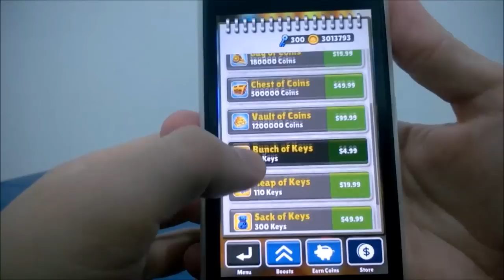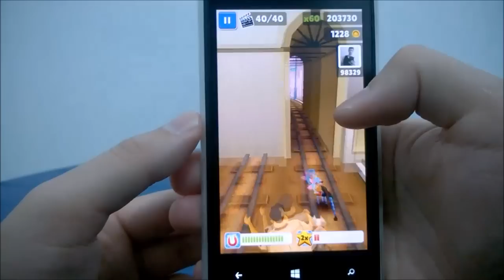Subway Surfers - 300 Keys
Gameplay de Subway Surfers.